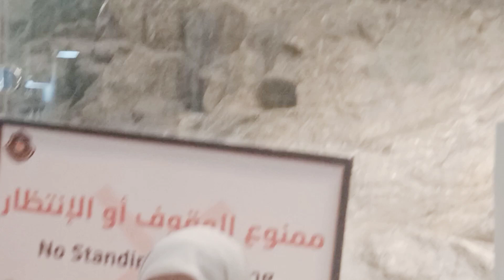صفا و مروہ کی تاریخ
History of Safa and Marwah